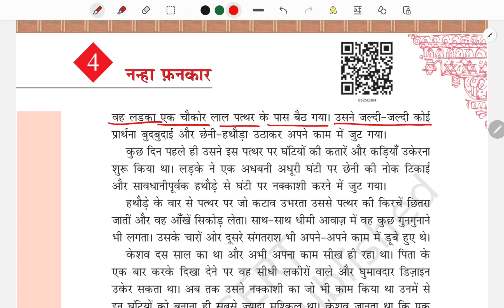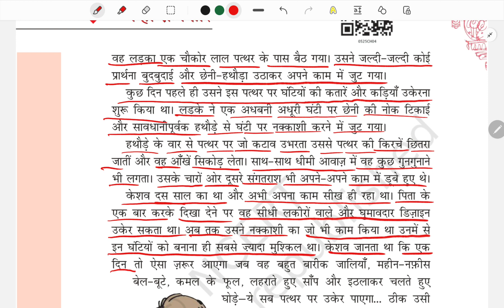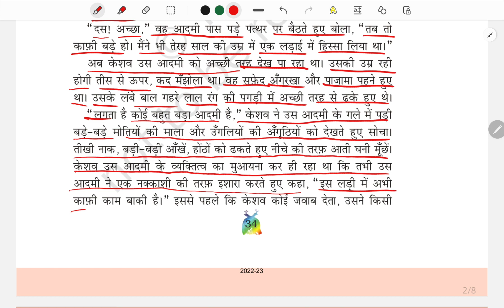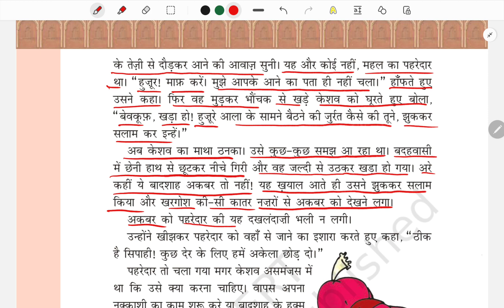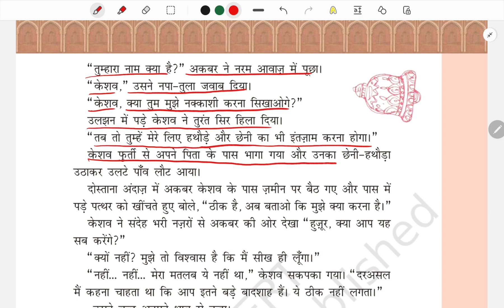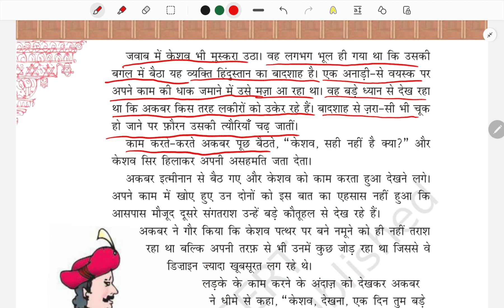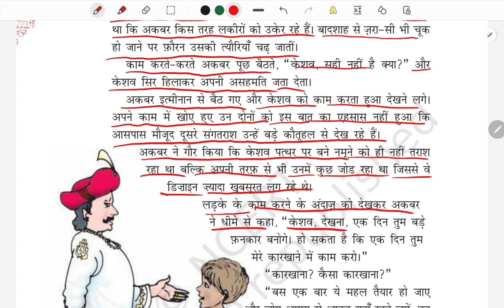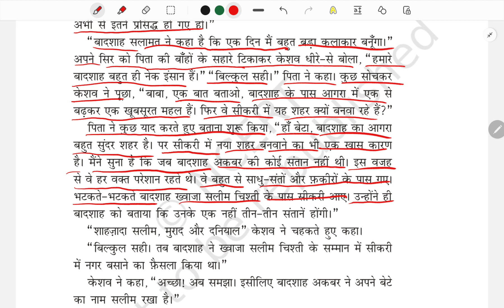Hindi rimjhim/nanha fankar/story/class 5th/ncrt/kv /kvs/reading